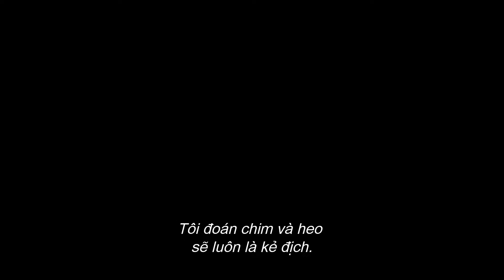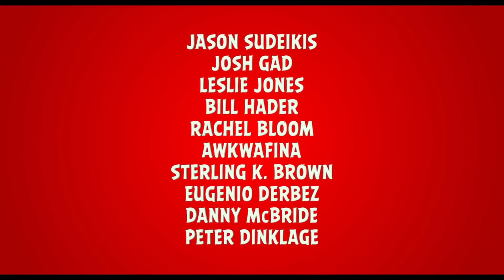THE ANGRY BIRDS MOVIE 2 | OFFICIAL TRAILER | DỰ KIẾN KHỞI CHIẾU 16.08.2019